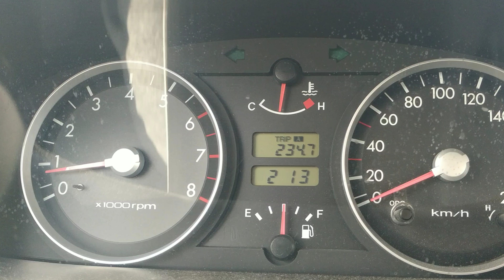0-100 | Hyundai Getz 1.3 GLS 82 hp 0-120 Hızlanma | 4K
2005 Hyundai Getz 1.3 GLS 82 hp 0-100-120 Hızlanma